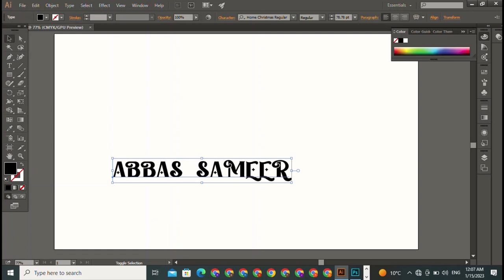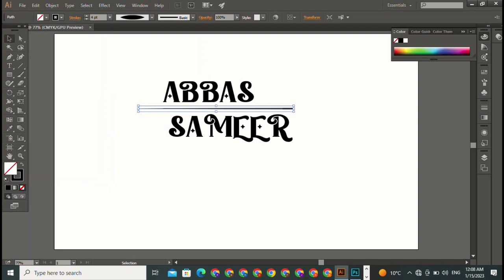M R Logo Design On Android Phone - M R Logo In Pixel lab | Top 3 Best Online Logo Maker Website